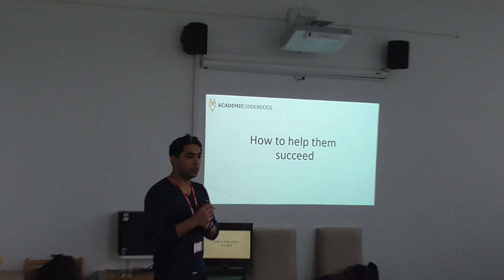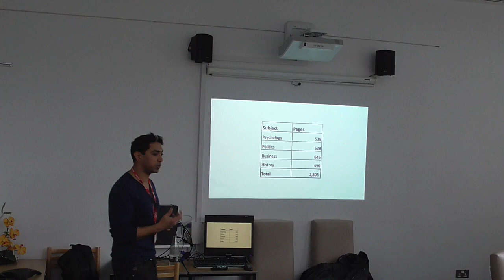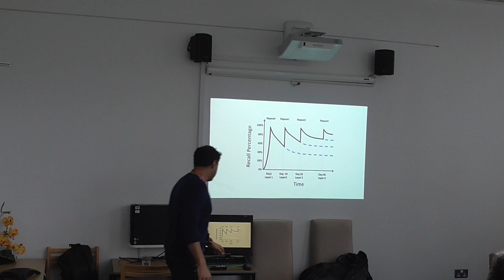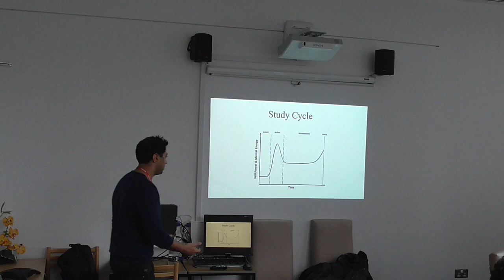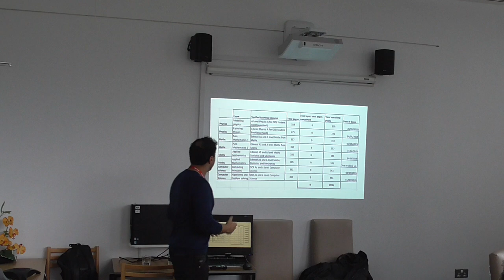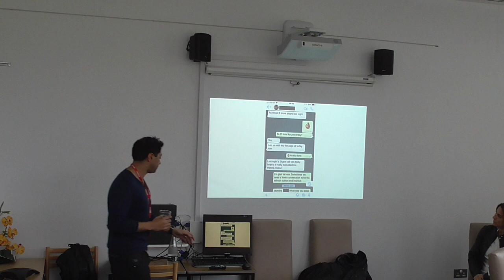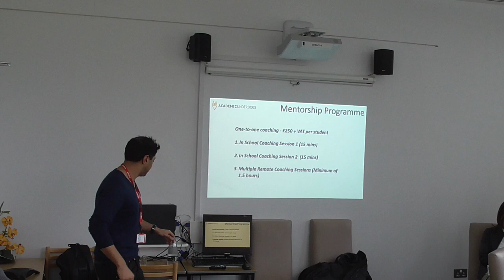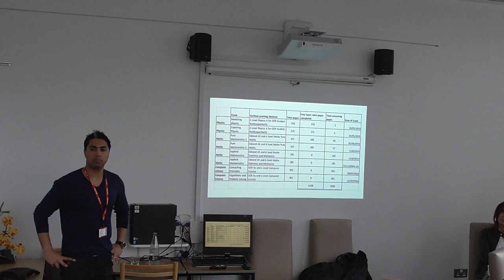Ace Your A levels Talk pt 1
Held at Heathfield School, Ascot.